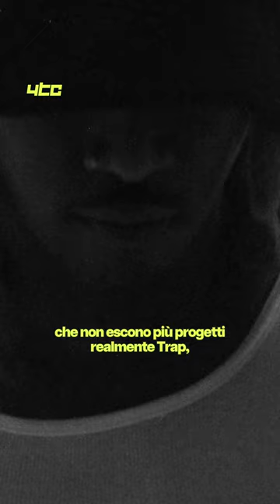"MIXTAPE PLUTO" | Com'è il NUOVO ALBUM di FUTURE? 💿